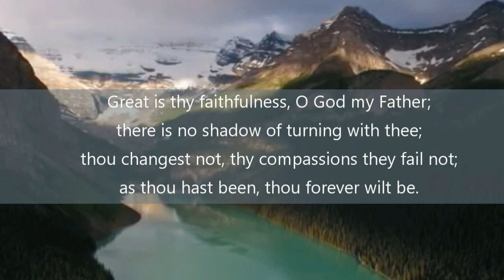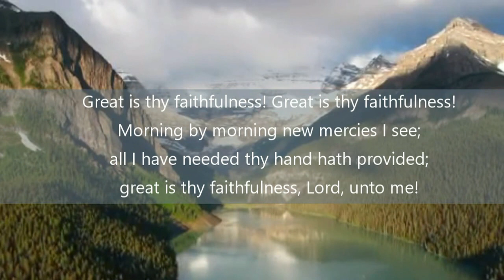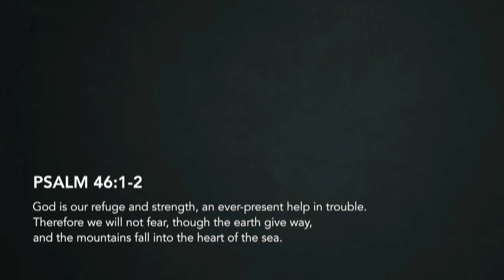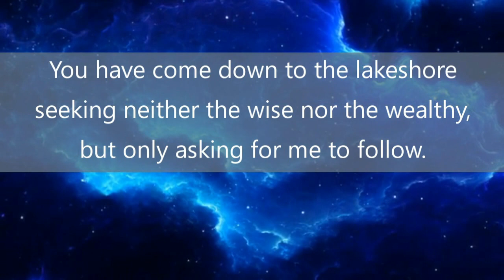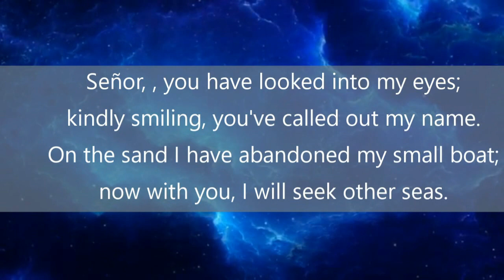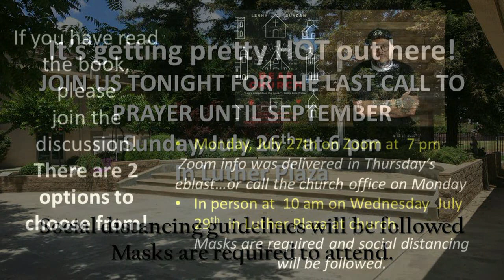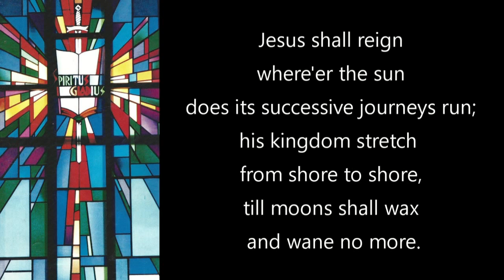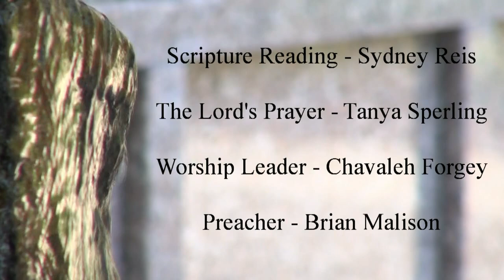Sunday Worship Online: "Finishing Well", Traditional 7/26/2020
Last in our current series "The Long Run"